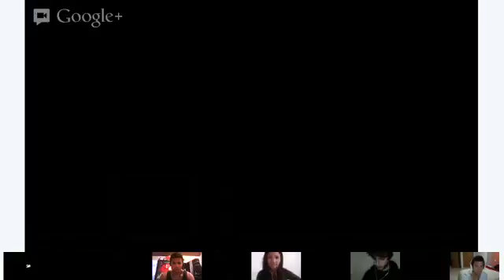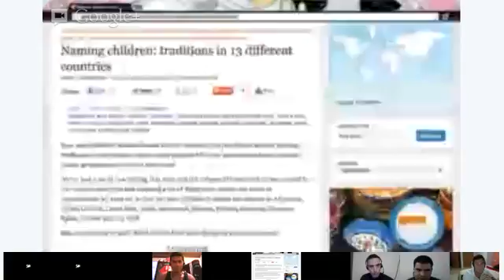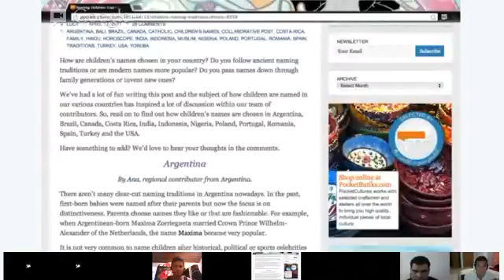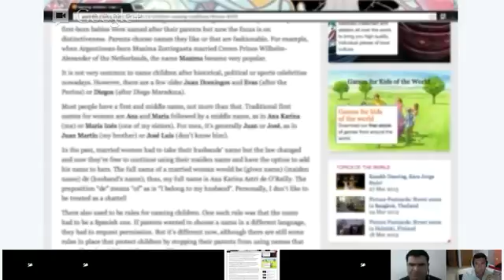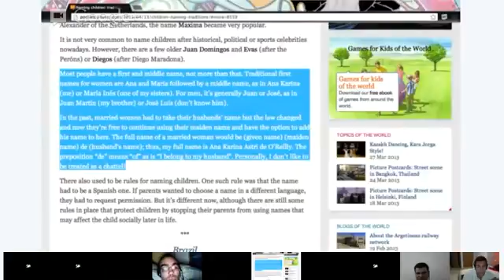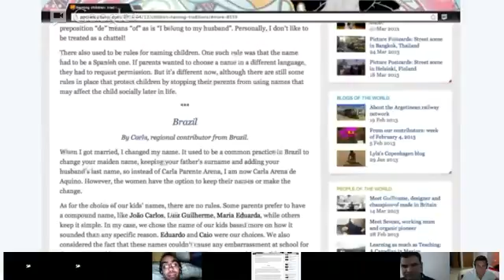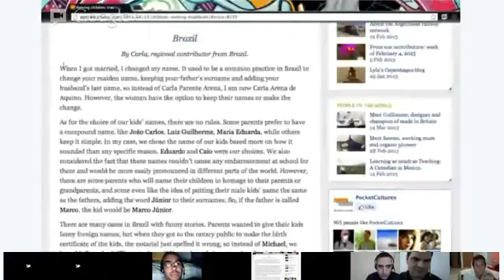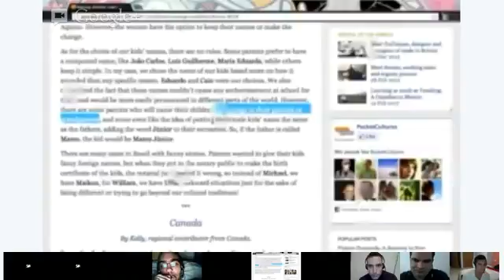Reading - Hina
This is the fourth class in a new series of collaborative posts where we explore different social situations from the point of view of the contributors around the world. Today's topic, Naming children: traditions in 13 different countries! Link to the article is provided below.